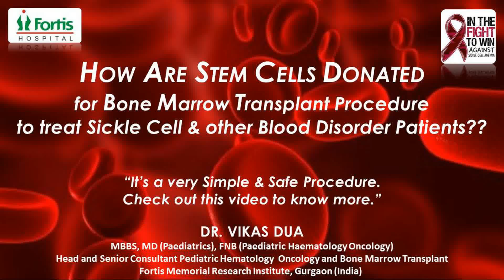Peripheral Blood Stem Cell Donation Process | Bone Marrow Transplant in India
Peripheral blood stem cell (PBSC) donation is one of two methods of collecting blood-forming cells for bone marrow transplants. Peripheral Blood Stem Cell Donation Process is a nonsurgical procedure, called apheresis. The same blood-forming cells that are found in bone marrow are also found in the circulating (peripheral) blood

For 5 days leading up to your Peripheral Blood Stem Cell Donation Process , you will be given injections of a drug called filgrastim to increase the number of blood-forming cells (also called blood stem cells) in your bloodstream.

On the day of your Peripheral Blood Stem Cell Donation Process, your blood is removed through a needle in one arm and passed through a machine that will collect only the blood-forming cells. The remaining blood is returned to you through a needle in the other arm. This process is similar to what is used when donating blood platelets.

90% of all Peripheral Blood Stem Cell Donation Process are completed in 1 apheresis session, which may take up to 8 hours. The remaining 10% of the donations are completed in 2 apheresis sessions, which will take 4 to 6 hours each.

What is Bone Marrow Transplant?
A bone marrow transplant is a procedure that infuses healthy blood-forming stem cells into your body to replace your damaged or diseased bone marrow. A bone marrow transplant is also called a stem cell transplant. You might need a bone marrow transplant if your bone marrow stops working and does not produce enough healthy blood cells. Bone marrow transplants may use cells from your own body (autologous transplant) or from a donor (allogeneic transplant).

Types of Bone Marrow Transplant
Autologous BMT : Auto means self. The stem cells in autologous transplants come from the same person who will get the transplant, so the patient is their own donor.
Allogeneic BMT: Allo means other. The stem cells in allogeneic transplants are from a person other than the patient, either a matched related or unrelated donor

About Bone Marrow Transplant in India

India Is One Of The Top Affordable And Supreme Place For Bone Marrow or Stem Cell Transplant
With the lineup of providing the best-advanced facilities for blood cancer, excellent diagnosis procedures, there’s hardly any other country on the planet that provides low-cost Bone Marrow Transplant than India. An individual can access the most affordable Bone Marrow Transplant in India under the supervision of top bone marrow transplant doctors